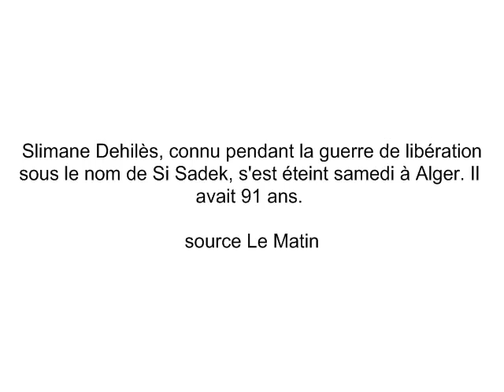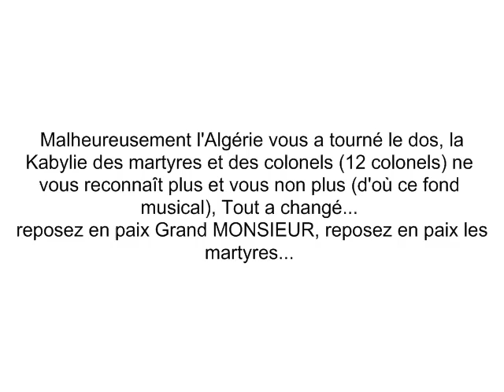Le Colonel Si Sadek-Slimane Dehilès